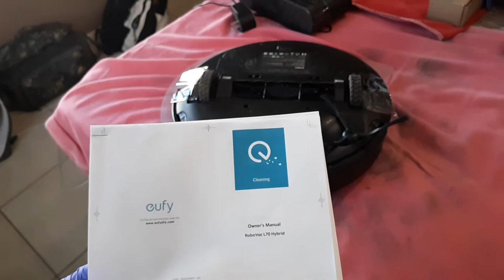Eufy Drop Sensor Error full... SAPSaz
Drop sensor error (Please clean drop sensors) on a Eufy Robot vacuum. During disassembly found the connector for the drop sensors to the circuit board had corrosion in it. Cleaned with 99% isopropyl alcohol and a brush and reassembled...

Music for second half of song is...